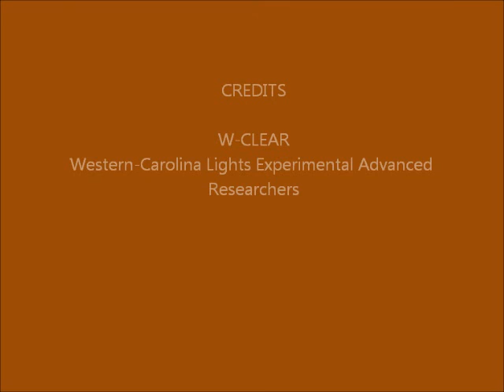Brown Mountain Lights Camera 2 May-11-12-2014